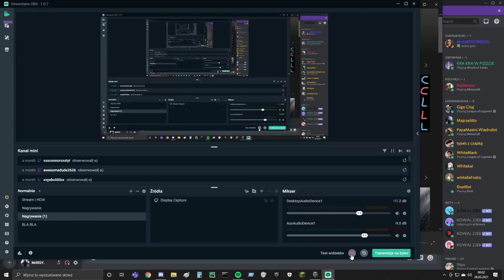HOW TO PLAY BT-7 | WORLD OF TANKS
In this video you can learn how to play as a Russian tank BT-7!